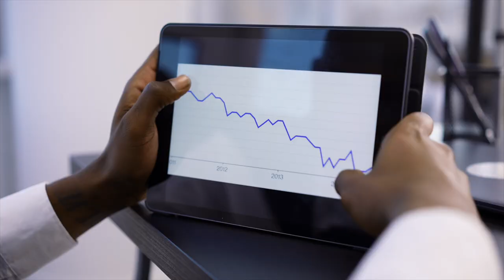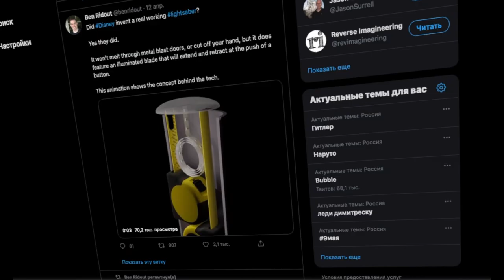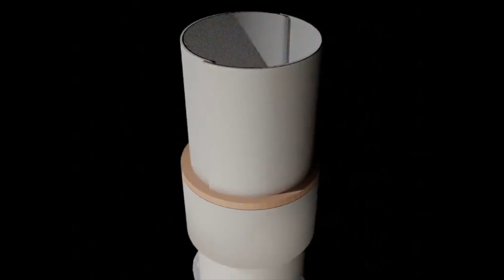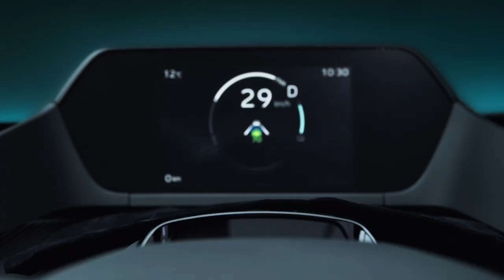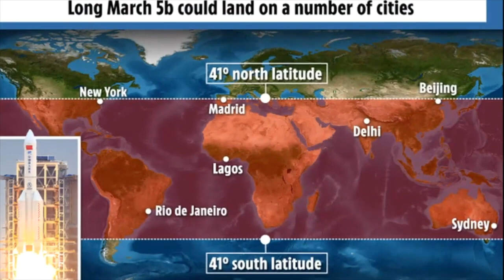Маск на этот раз НЕ ВЗОРВАЛ Starship, Революция IBM, неуправляемая китайская ракета и другие новости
Купить Электросамокат Segway-Ninebot eKickScooter Zing E8 Синий | Segway-Ninebot Store Единственный официальный магазин Segway-Ninebot в России

00:00 - Интро
00:29 - Суперский Электросамокат
01:53 - У Илона получилось!
03:27 - Техпроцесс 2нм уже реальность!
04:50 - Настоящий световой меч!
06:35 - Большой краш-тест AirTag
07:57 - Электромобиль Oppo!
08:47 - Новый концепт Toyota!
10:03 - Уличный робот-пылесос
10:38 - Китайская угроза из космоса!